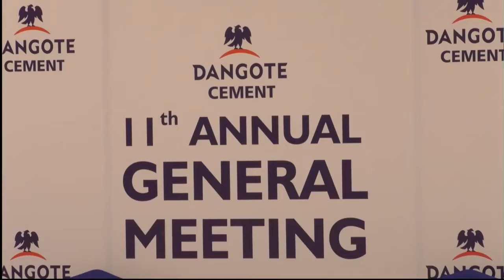THE DANGOTE INDUSTRIES DOCUMENTARY.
The Dangote Group is a Nigerian multinational industrial conglomerate, founded by Aliko Dangote. It is the largest conglomerate in West Africa and one of the largest on the African continent. The group employs more than 30,000 people, generating revenue in excess of US$4.1 billion in 2017.